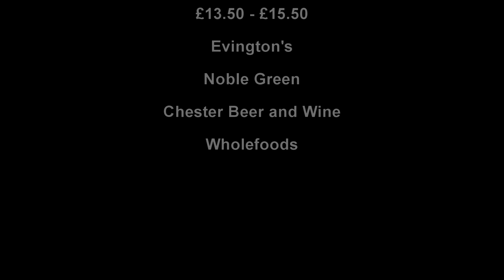Ironstone, Old Vine Lodi Zinfandel, California, wine review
Every Monday Tom Cannavan of wine-pages.com chooses a new wine of the week. For 4th December 2017 the Ironstone, Old Vine Lodi Zinfandel, California is his Wine of the Week.